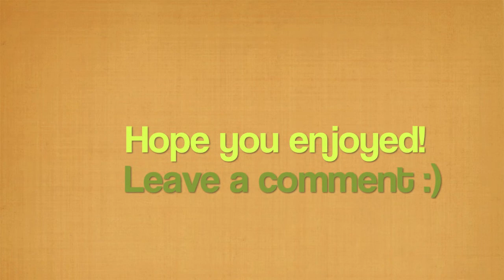Part 2-FREE 40min. Health Talk-Optimal Health & Wellness Event 2012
Andrew speaking on Health in Phoenix, AZ at the 2012 Optimal Health & Wellness Event.
Part 2

Blessings!

Like our Facebook Page - Facebook.com/theanunciation

Andrew's Bio:
Andrew Anunciation, founder of Kauai Personal Training, has a broad range of work experience and certification in Personal Training and Nutrition for Fitness and Wellness, which enables him to take a customized and innovative approach with each and every client.

Examples of experience that Andrew pulls from include proudly working alongside strength and conditioning specialists as well as working with professional athletes such as MLB players. He has done extensive work within the corporate wellness industry and is an expert at leading and facilitating group fitness programs as well as conducting private one-on-one personal training.

The clients that Andrew continues to work with range from those who are new to the world of fitness all the way to elite athletes. Everyone is welcome, and Andrew feels privileged to work with such a broad spectrum of clientele and be able to contribute to their transformation in becoming their best selves. There is no better reward than knowing he has helped his clients to set up a foundation for continued health and wellness in their lives. Andrew is committed to each and every client for the long haul and thrives on all of the wonderful relationships he's established along the way.